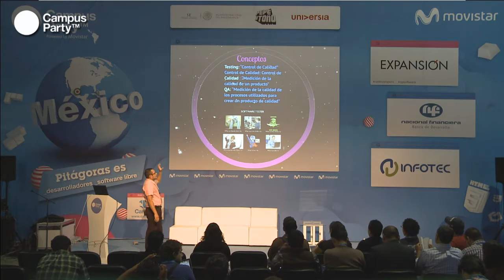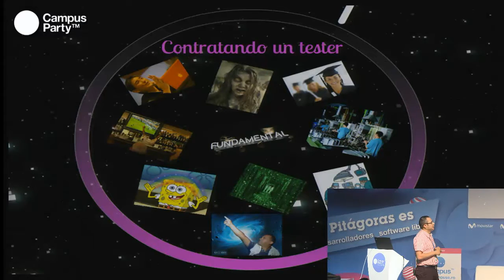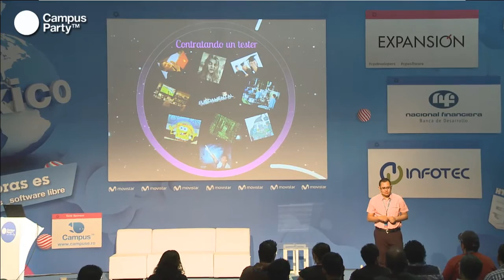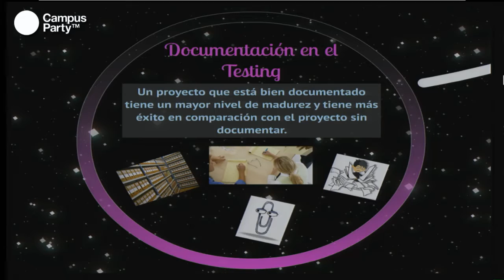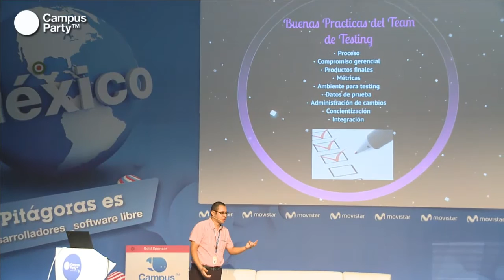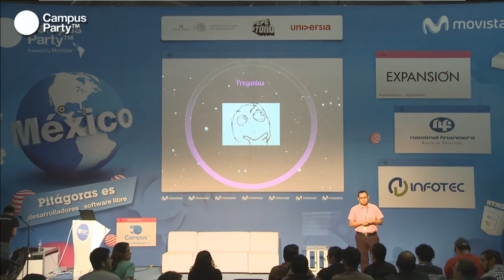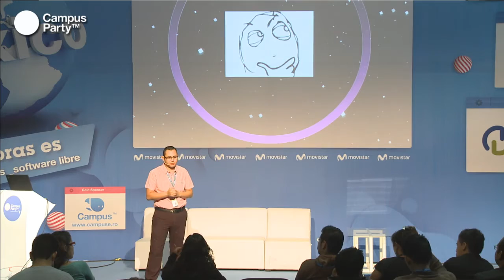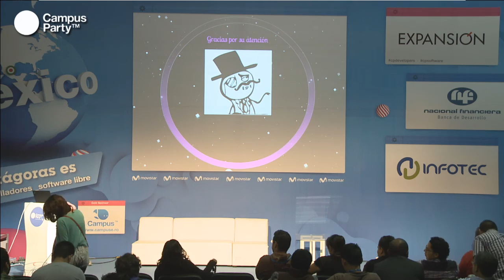CPMX4 - Testing igual a mayor valor para tu empresa